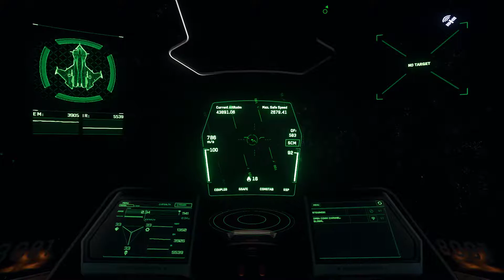Star Citizen 3.3.5 test run